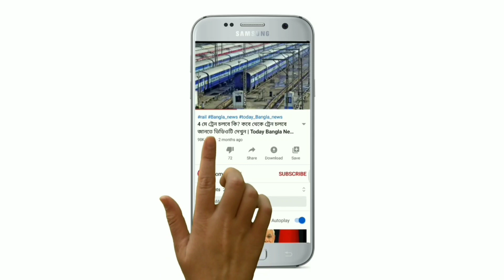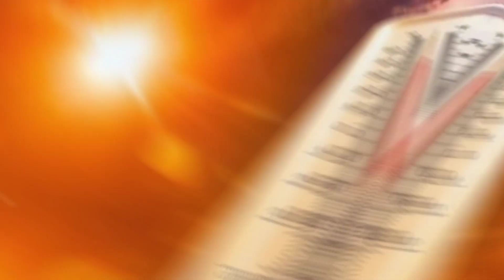ফের নতুন করে নিম্নচাপ সৃষ্টির সম্ভাবনা! প্রবল বৃষ্টিতে ভাসবে কলকাতা-সহ এই জেলাগুলি | Weather Update